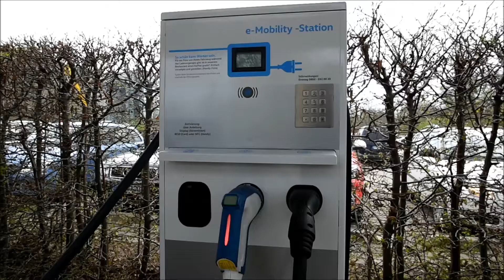Volkswagen will bis zu 7000 Stellen streichen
Europas größter Autobauer arbeitet bereits ein umfangreiches Sparprogramm ab. Aber der Konzern kündigt nun weitere Schritte an, um «auch in der Zeit nach 2020» zu bestehen.